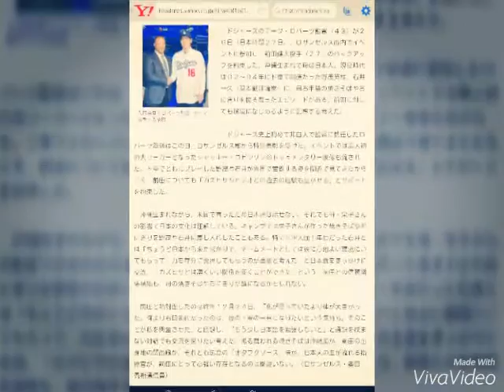母は日本人ド軍監督 マエケンを焼きそば支援 野茂氏＆石井氏も舌鼓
入団会見でロバーツ監督（左）と握手する前田

　ドジャースのデーブ・ロバーツ監督（４３）が２６日（日本時間２７日）、ロサンゼルス市内でイベントに参加し、前田健太投手（２７）のバックアップを約束した。沖縄生まれで母は日本人。現役時代は０２～０４年にド軍で同僚だった野茂英雄、石井一久（現本紙評論家）に、母お手製の焼きそばやおにぎりを振る舞ったエピソードがある。前田に対しても環境になじめるように配慮する考えだ。

　ドジャース史上初めて非白人で監督に就任したロバーツ監督はこの日、ロサンゼルス郡から特別表彰を受けた。イベントでは黒人初の大リーガーとなったジャッキー・ロビンソンのドキュメンタリー映像も流された。ド軍でともにプレーした野茂や石井が異国で奮闘する姿を間近で見てきたからこそ、前田についても「カズヒサやヒデオとの過去の経験も生かせる」とサポートを約束した。

　沖縄生まれながら、米国で育ったため日本語は話せない。それでも母・栄子さんの影響で日本の文化は理解している。キャンプでは栄子さんが作った焼きそばやおにぎりを野茂や石井に差し入れしたこともある。特にド軍入団１年目だった石井とは「ちょうど日本から来たばかりで、チームメートとしては彼に心地よい環境にいてもらって、力を存分に発揮してもらうのが重要と考えた」と日本食をきっかけに交流。「カズヒサとは凄くいい関係を築くことができた」という。前田との信頼関係構築も、母の焼きそばやおにぎりが鍵になるかもしれない。

　前田と初対面したのは昨年１２月２４日。「私が思っていたより体が大きかった。何よりも印象的だったのは、彼のド軍の一員になりたいという気持ち。そのことが私を興奮させた」と回想し、「もう少し日本語を勉強しないと」と通訳を挟まない対話でも交流を図りたい考えだ。振る舞われる焼きそばは沖縄風か、前田の出身地の関西風か、それとも広島の「オタフクソース」味か。日本人の血が流れる指揮官が、前田にとって心強い存在となるのは間違いない。（ロサンゼルス・奥田　秀樹通信員）

　▼石井一久氏　ロバーツは、僕が入団１年目（０２年）に一番話しかけてくれた選手。いい時だけでなく、調子が悪い時も。日本人のマインドも持っているので、日本人がどういう発言や行動で落ち込むのかも分かる。そういう時でも「大丈夫だ」と常にファイティングポーズを取らせてくれた。前田投手のことも必ずサポートしてくれると思う。